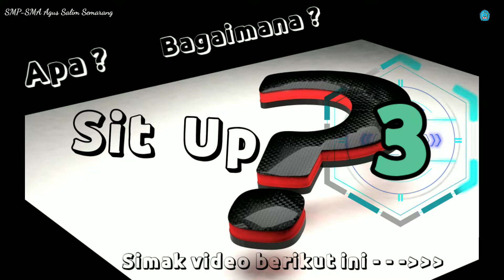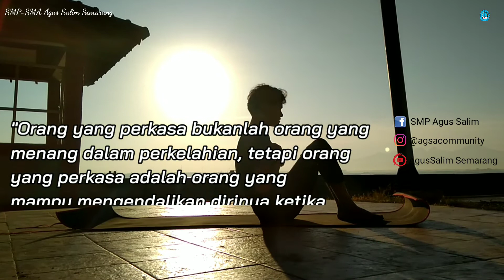Belajar Sit Up untuk Pemula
Video pembelajaran PJOK (Pendidikan Jasmani, Olahraga dan Kesehatan) materi sit up. Sit up adalah pengkondisian yang dilakukan dari posisi telentang dengan mengangkat tubuh ke posisi duduk dan kembali ke posisi semula tanpa menggunakan lengan atau menggunakan kaki. (Merriam Webster)